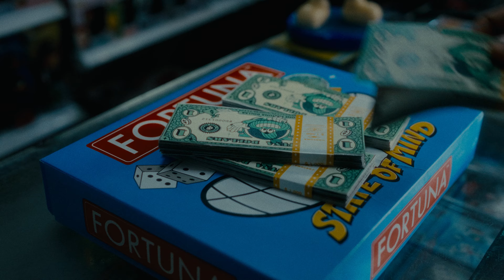Fortuna State of Mind ✨ : Editorial FIlm (Sony a7siii)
El ser afortunado es un estado mental, tienes que decretarlo y creer. Que la fortuna te elija es el primer paso 🙏🏽✨

Fortuna x @peliculitasexpress
Dirigido por @ramsesprada
DF/Color Grade @hablamedelucas
Asist. Dirección @totochiavassa
Foto fija @enphoque
Sound Design @nano.moreno
Post producción @peliculitasexpress
Edición @ramsesprada @hablamedelucas

Agradecimientos especiales a @jugueterias.tom por la locación